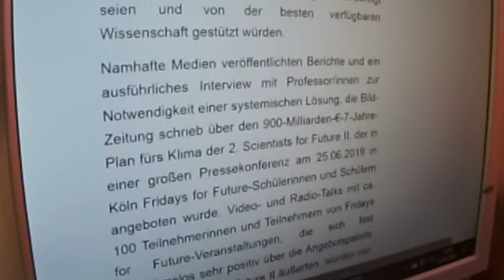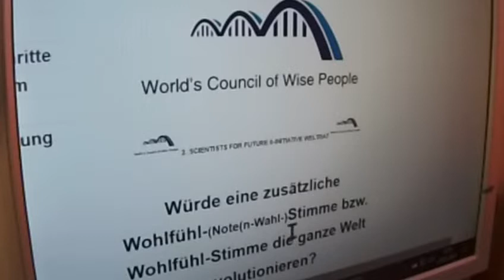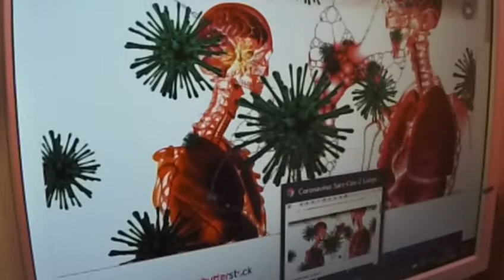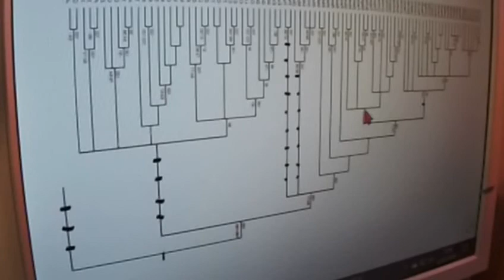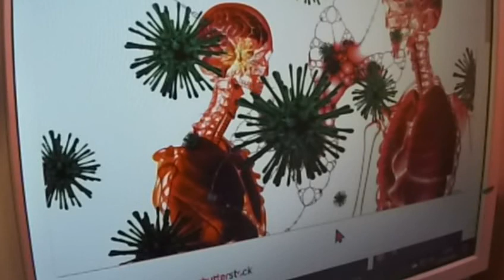GRETA THUNBERG 372 Groß-Irrtümer CORONA Hans-Georg Maaßen WerteUnion Markus Krall FRIDAYS FOR FUTURE